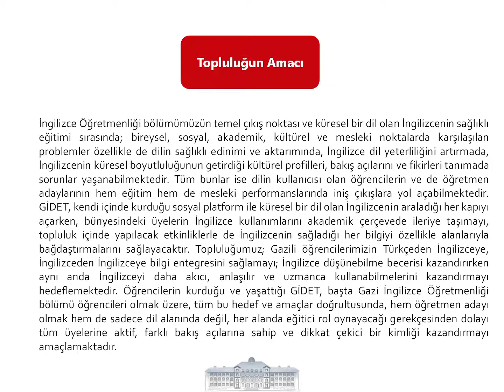GİDET / GELTS Topluluk Tanıtım Videosu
Gazi İngiliz Dili Eğitimi Topluluğu ekibini hep birlikte tanıyalım.